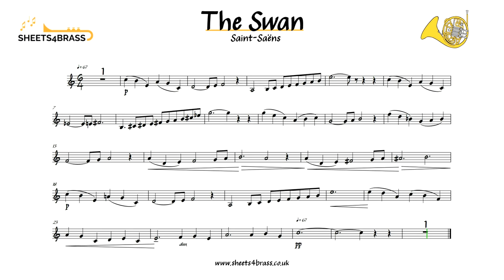The Swan - French Horn Play Along with sheet Music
Hi all,
Approximately grade five level play along here for Saint-Saëns The Swan, from Carnival of the Animals.
If this get's a few likes I might do a few more from the suite. I think they sound good on horn.
I have made the French horn part very quiet on the recording so you can perform this comfortably and without distraction.